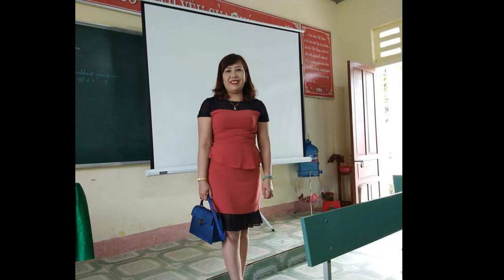Lại nhớ người yêu I Thu Hoà I Trường THCS Hồng Hoá I Phòng thu âm Anh Tuấn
Studio: Anh Tuấn
Phòng thu âm, Âm thanh - Ánh sáng Anh Tuấn
Địa chỉ : Số 12 - Đường Võ Nguyên Giáp - Tiểu khu 1 - TT Quy Đạt - Minh Hóa - Quảng Bình
Các bạn thích thì hay like và sub ủng hộ mình nhé!
Thực hiện bởi Phòng thu âm Anh Tuấn
Cảm ơn mn đã theo dõi